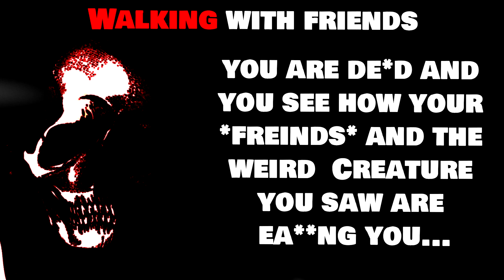The Rock Becoming Canny / Uncanny (Walking with friends)